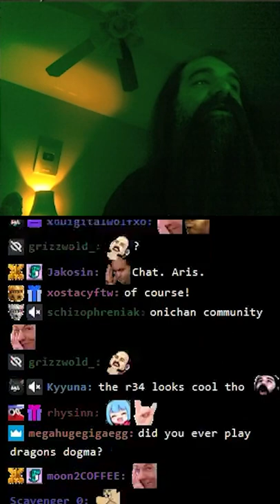Real Life Is Just a 3D Anime